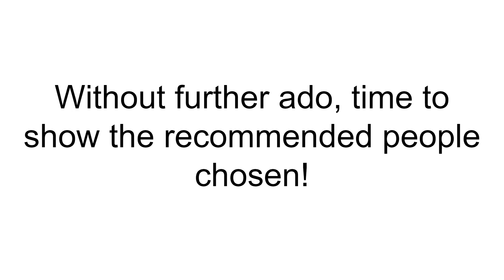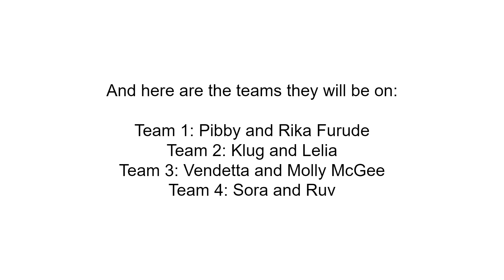Character Eradication VIII: Out of This World - Recommended Characters I Picked